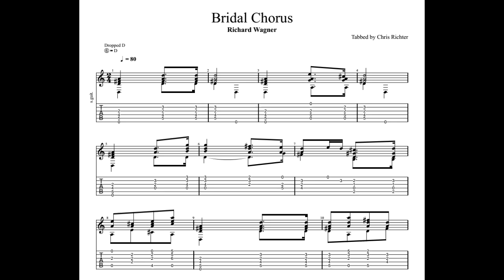Richard Wagner: Bridal Chorus from Lohengrin with tablature/sheet music for solo fingerstyle guitar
This is a fingerstyle guitar version of Richard Wagner: Bridal Chorus from Lohengrin in dropped-D tuning. The full sheet music can be found on Musicnotes